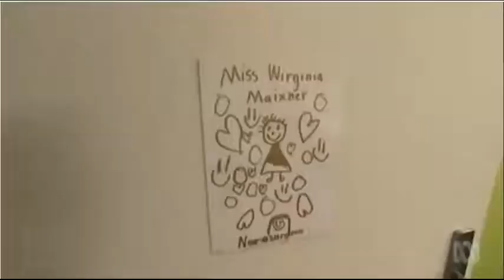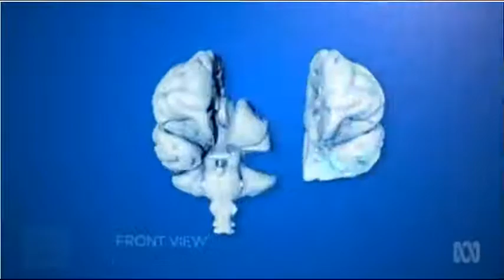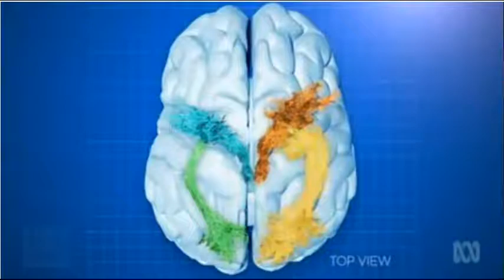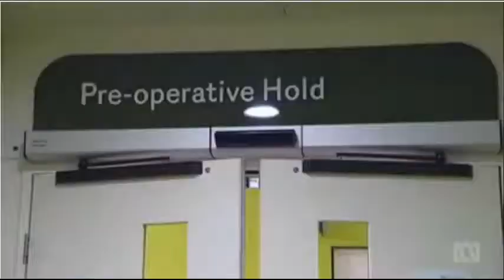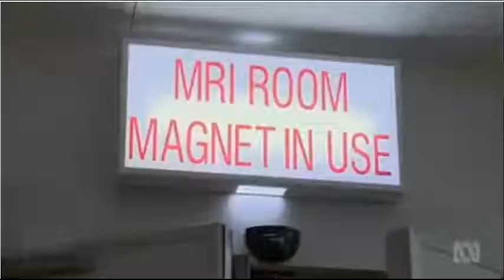Hospital Público na Austrália completa os seus planos de imigração para a Austrália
Este segundo vídeo(English) vai mostrar-lhe os avanços obtidos por um grupo de doutores pesquisadores(servidores públicos) liderados pelo Prof. Mark Cook no tratamento da epilepsia.

Se acreditar que possa contribuir com o seu excepcional estudo ou trabalho na equipe do RCH, converse conosco pois iremos colocar em contato com o mesmo. Mas lembre-se: para o seu trabalho ou estudo na Austrália vai precisar primeiramente de um visto australiano para tal propósito. E isto nós também podemos ajuda-lo(a). Saiba como  lendo o nosso artigo neste topico.

A M.Quality (“MQ”) é a única agência brasileira capaz de fazer o seu intercâmbio de estudos ou de imigração para a Austrália que possui uma licença valida pelo governo australiano;

Esta licença governamental nos obriga a possuir um seguro. Isto significa se algo der errado dentro dos termos contratuais, o seu reembolso está GARANTIDO em 100% ! Esta garantia você não encontra fora da MQ;

Os valores de nossos serviços são menores que qualquer outro concorrente;

Somos a única agência brasileira que oferece exclusivos serviços de apoio de recolocação profissional no mercado de trabalho australiano;

Temos mais de 18 anos de experiência! Confira este fato: temos o único agente de imigração brasileiro com mais de 18 anos de experiência e segundo os dados estatísticos recentes das autoridades imigratórias australianas o mesmo faz parte do seleto grupo de 26% de agentes de imigração com mais de 10 anos de experiência.

NÓS FAZEMOS MAIS PARA VOCÊ! PROVAMOS.

1. Entrevistas imigratórias após as 20 hs! A MQ é a única agência brasileira que realiza as obrigatórias entrevistas imigratórias ou de intercâmbio no período noturno para qualquer cidade brasileira. Mas não se preocupe, que não iremos expor você ou sua família em qualquer situação de risco desnecessária forçando-o a deslocar-se para qualquer lugar neste período noturno. As nossas entrevistas noturnas serão via online no conforto do seu lar.

2. Entrevistas imigratórias até mesmo aos DOMINGOS após as 20 hs! Assim como você, nós também acreditamos que a decisão de imigrar deve ser compartilhada com toda a sua família. Portanto a MQ é a agência pioneira em facilitar esta saudável reunião familiar de esclarecimentos imigratórias sobre a Austrália disponibilizando as obrigatórias entrevistas imigratórias no domingo a noite no conforto do seu lar em qualquer cidade brasileira. E volte a não se preocupar, pois a nossa conversa será depois de colocar as crianças para dormir! NENHUMA OUTRA AGÊNCIA OFERECE ISTO!

3. NÃO HÁ NENHUM ACRÉSCIMO NOS NOSSOS SERVIÇOS DE ATENDIMENTO ACIMA! A MQ é a única agência que oferece serviços extras que NENHUMA outra oferece por valores até mesmo inferiores ao de qualquer outro concorrente. Contrate já a sua análise imigratória e receba a nossa entrevista bônus.

4. Tem mais! Nós pagamos INTEGRALMENTE aos nossos clientes o melhor curso online preparatório ao International English Language Testing System (“IELTS”) em oferta na América Latina! Pois estabelecemos um acordo inédito de parceria para o público brasileiro e latino com uma das mais prestigiosas universidades australianas, a Macquarie University. E pela primeira vez no Brasil e América Latina está sendo oferecido vários cursos online de preparo ao exame do IELTS. Lembrando que a Macquarie é uma das universidades mantenedoras do IELTS e isto significa que muitos dos professores e mentores que instruirão você durante o curso, serão os mesmos que farão as questões do seu futuro exame! Portanto fica provado que não há hoje no Brasil ou no restante da América Latina um melhor curso online preparatório ao IELTS do que este que estamos oferecendo. Confira conosco como tornar-se elegível a esta exclusiva promoção. NENHUMA OUTRA AGÊNCIA JAMAIS OFERECEU ISTO!

Sobre a M.Quality - A M.Quality é uma empresa de assessoria em imigração, negócios e intercâmbio especializada em processos de visto para a Austrália. Fundada em 2001, é a única agência brasileira do setor que possui licença validada pelo governo australiano há 18 anos. A M.Quality ) foi criada na Austrália e no Brasil por meio do empreendedorismo de MaCson Queiroz JP, engenheiro eletrônico pela Escola de Engenharia Mauá (SP), ex-instrutor do Serviço Nacional de Aprendizagem Industrial (SENAI/SP) e reconhecido consultor imigratório no país. Com sede em Sydney, a empresa possui também escritório em São Paulo. Seu portal tornou-se uma das mais procuradas fontes seguras de informação sobre imigração para a Austrália entre brasileiros.